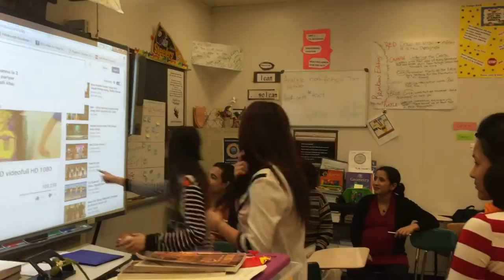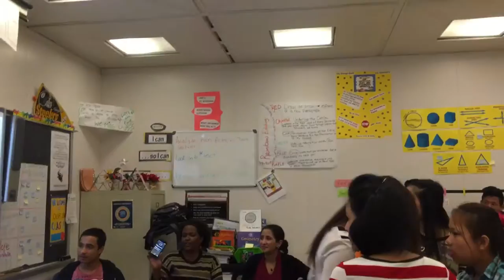Pittsburgh Brashear high school students dance June 20, 2016